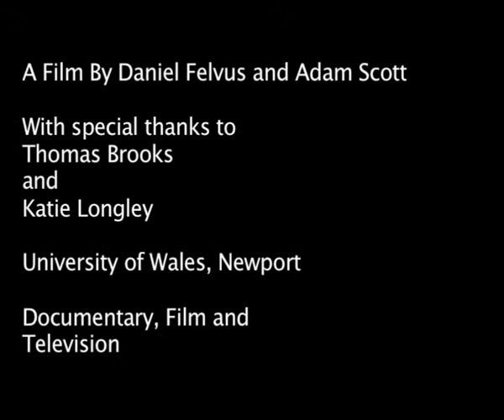Me, My Blanket and Her Finished Film.mov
a short film made in university by myself and Dan Felvus about the relationship between one man and his blanket.